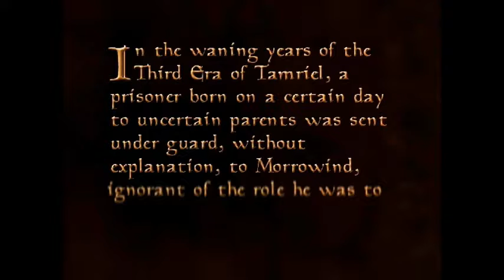Let's Play (Again) Morrowind Part 1 - Born a Rebel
Woo! 50th video!
I could have sworn my Morrowind days were behind me. But this game is like a bad penny, it always turns up.

Subs for the poor?

Candygram?